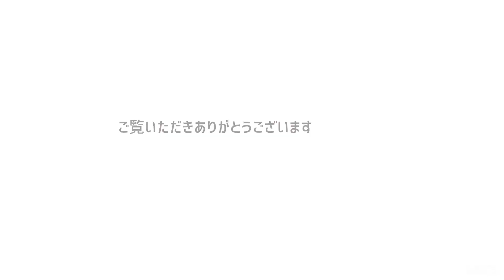【LAFIELバッグ紹介】サティーナカシメ合皮アオリシリーズ 2wayトート #003181900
ミュージシャン: Jeff Kaale

【GSDCショップ/サティーナカシメ合皮アオリシリーズ　2wayトート】

▪️その他の商品もご紹介しています
【GSDCショップ】